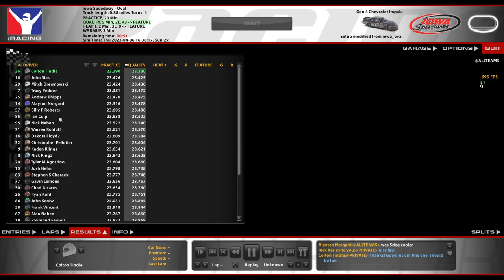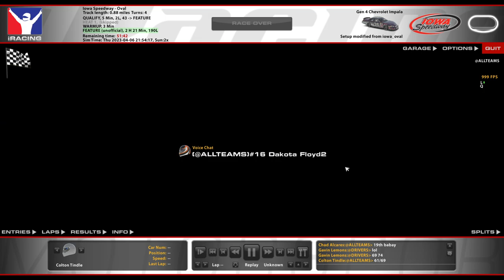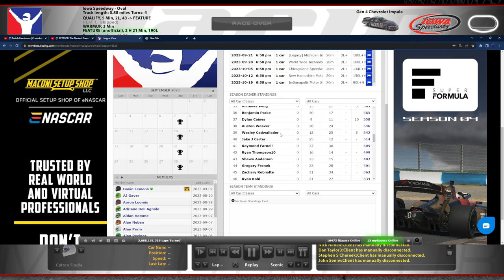Gen 4 @ Iowa - Diet Dr. Pepper Series S1R13 - iRacing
Under the lights in Iowa!

Chapters:
0:00 Qualifying
8:12 Pre-Race Standings
11:17 Race Start
37:22 Green Flag Pitstop
38:36 Yellow Flag
43:47 Green Flag
44:45 Yellow Flag
50:08 Green Flag
51:41 Yellow Flag
56:50 Green Flag
1:02:00 Yellow Flag
1:07:07 Green Flag
1:08:15 Yellow Flag
1:13:27 Green Flag
1:17:25 Yellow Flag
1:22:57 Green Flag
1:46:46 White Flag
1:48:55 Incidents
1:57:44 Race Results/Standings